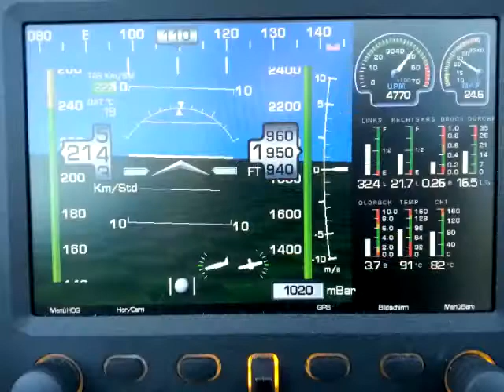ATEC 321 Faeta